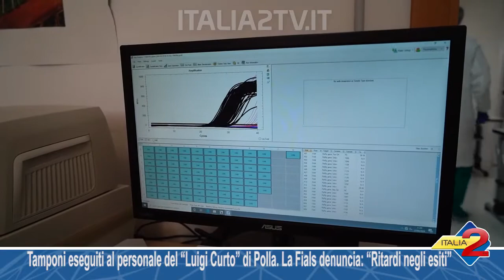Tamponi eseguiti al personale del “Luigi Curto” di Polla La Fials denuncia Ritardi negli esiti